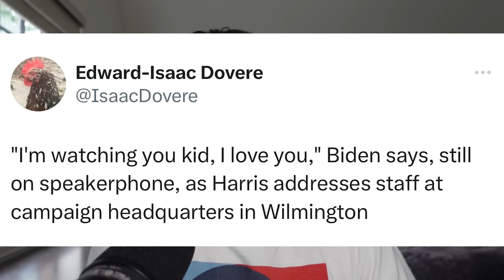Trump SHREDDED By Kamala Harris In Her FIRST Campaign Speech!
Kamala Harris gave her first campaign speech today and she destroyed Donald Trump.